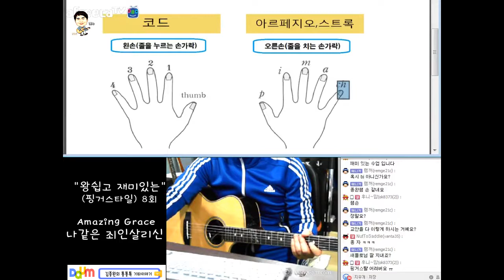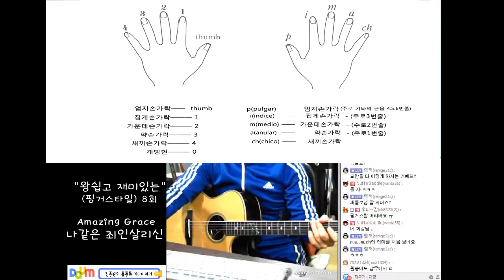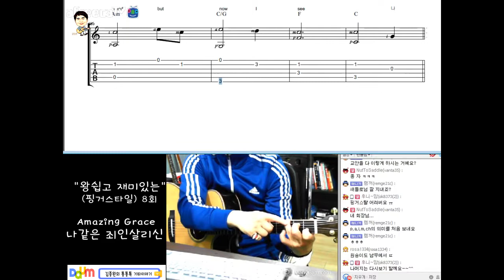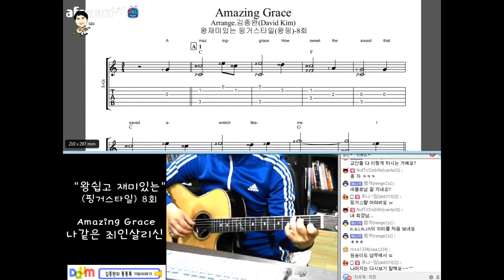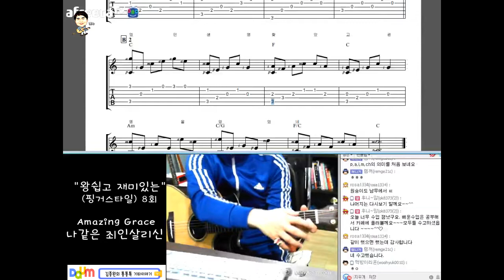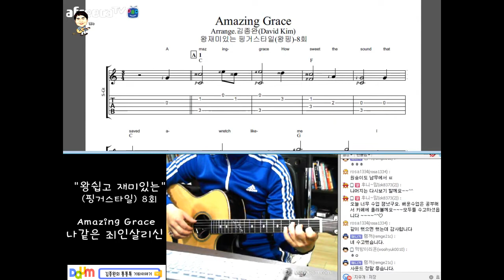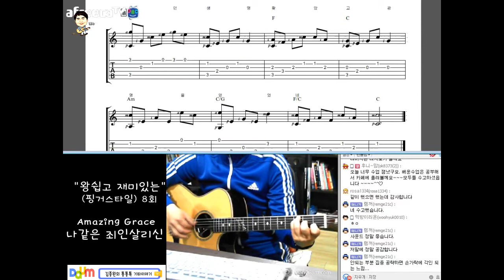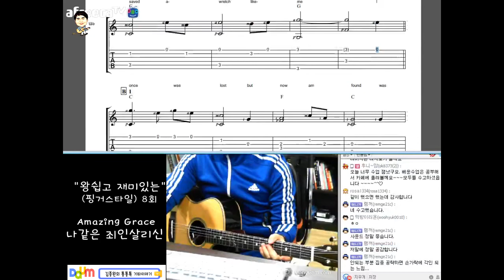[김종완 왕초보 핑거스타일 기타강좌] 나같은죄인살리신 기타주법 (Amazing Grace (8회) │주법설명│기타배우기